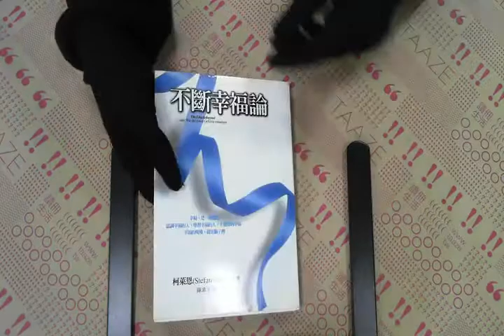TAAZE｜不斷幸福論 二手書書況 9867600436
TAAZE｜讀冊生活網路書店「不斷幸福論」，找二手書請至